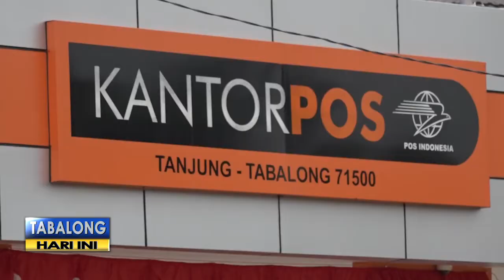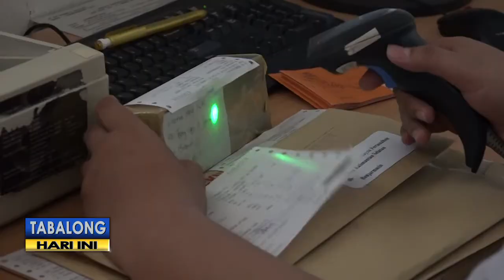PT Pos Indonesia Gratiskan Pengiriman ke Korban Gempa di NTB